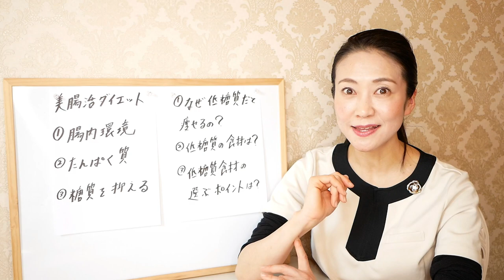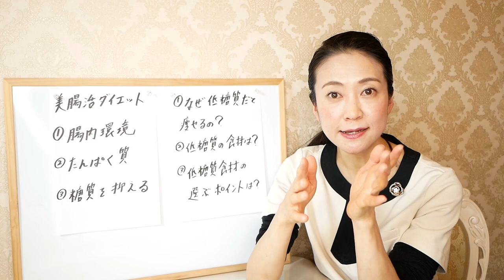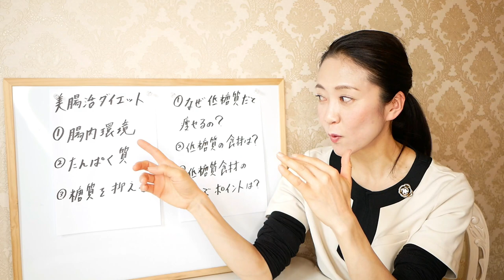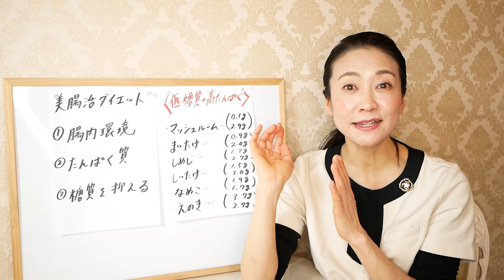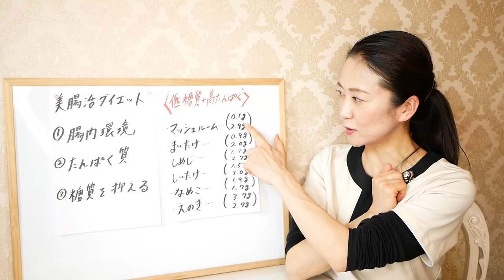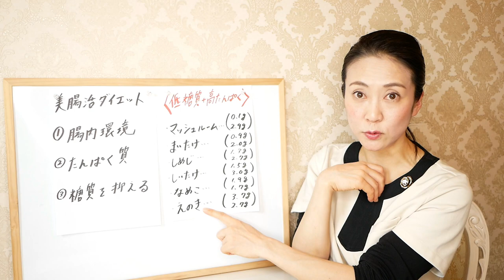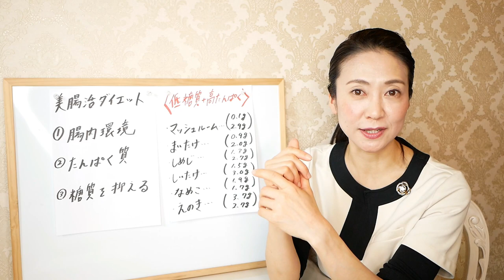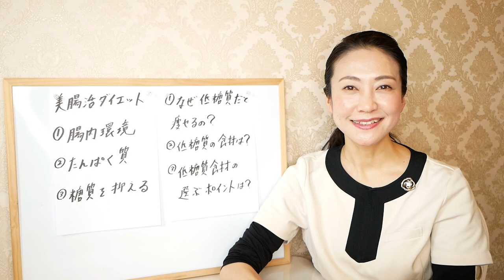【１５日で７kgダイエット】身体がみるみる変わる糖質制限レシピ！痩せる秘密と具体的な食材をご紹介します【美腸活】